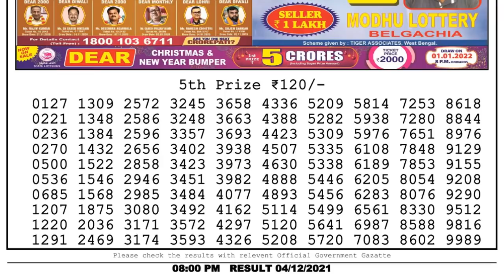Nagaland Lottery Sambad Result | Dear Lottery